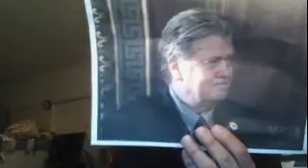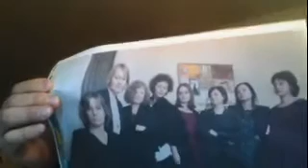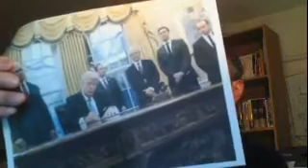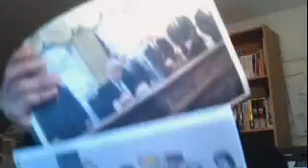20170206YYNewsLive【YouTube】『共謀罪法案の提出に反対する刑事法研究者の声明』への私の公開質問書への回答を読んで私が理解したこと！